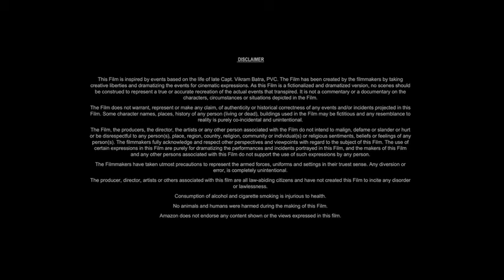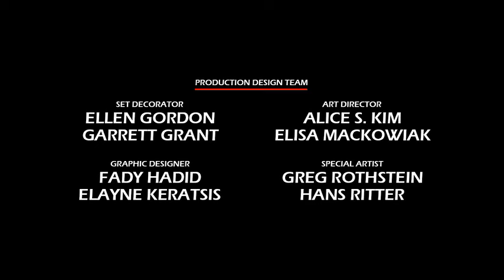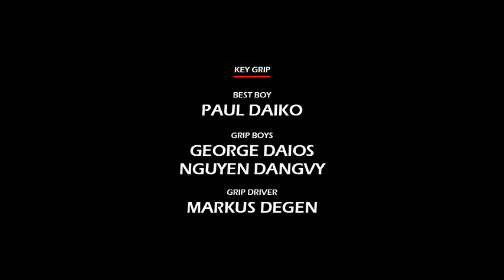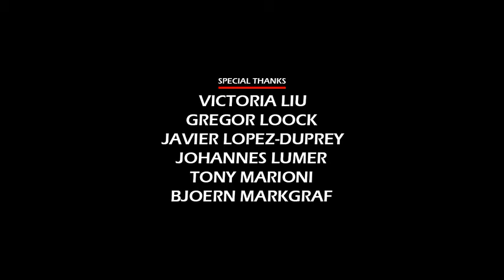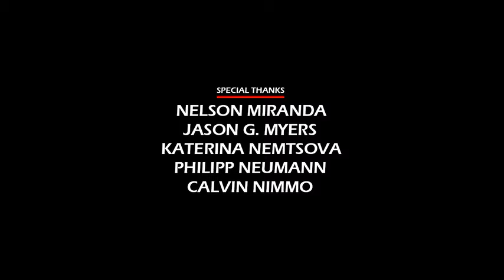Jack Reacher (2012) Movie || Tom Cruise, Rosamund Pike, Richard Jenkins, Werner || Review and Facts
In this video we have talked about American action thriller film Jack Reacher (2012). What is this movie and where can you watch Jack Reacher 2012 movie? It has been talked about. All interesting facts about Jack Reacher movie are told in this video and the Jack Reacher full movie HD version is also given information about which OTT platform or satellite channel you will get to watch it officially. Also, we have talked in detail with about the technical department, music department, pre-production, filming and post-production of Tom Cruise Jack Reacher movie. How much was the Jack Reacher full movie budget? and how much the movie Box Office Collection has also been updated. We have also discussed the story of this film and a small review of the story of Jack Reacher full movie in english has also been given. Apart from this movie facts, story line, star cast, Jack Reacher full movie Tom Cruise & other actors performance and which character has played what role? All of these have been discussed.

Movie Credits!
Directed by: Christopher McQuarrie
Written by: Christopher McQuarrie
Produced by: Don Granger, Paula Wagner, Gary Levinsohn
Starring: Tom Cruise, Rosamund Pike, Richard Jenkins, Werner Herzog
Production Company: Skydance Productions, TC Productions
Distributed by: Paramount Pictures
Release Date: December 10, 2012